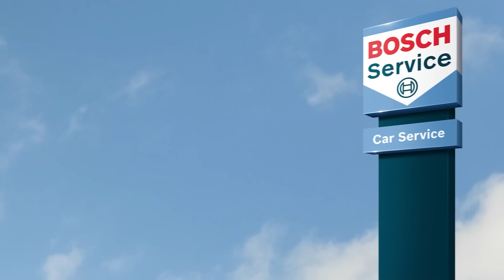Fenerbahçe kurtarıcı aramaktan vazgeçmeli | Ali Ece, Emek Ege | İkili Mücadele #2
"Yanı Başınızdaki Birinci Kalite Araç Servisiniz: Bosch Car Service tüm Türkiye’de 7 bölgede her marka ve model araca profesyonel ve garantili bakım onarım hizmeti vermektedir. Siz de mutlu müşteriler arasında yerinizi alın. Kafanız rahat olsun. Hemen boschcarservice.com.tr’ye gidin ve aracınızın ihtiyacı olan her konuda randevunuzu alın. Yeni randevu sitemi ile gitmeden önce ortalama işlem maliyetini görerek bütçenizi ayarlayın.
-Periyodik Bakım
-Fren Sistemleri
-Elektrik Sistemleri
-Aydınlatma Sistemleri
-Muayene
-Motor
-Klima ve daha fazlası için yeni randevu sistemimiz olan benim servisim Bosch Car Service'ten hemen randevunuzu alın."

Ali Ece ve Emek Ege, Bosch Car Service'in sunduğu İKİLİ MÜCADELE'de her hafta kendilerine ayrılan süre içerisinde haftanın öne çıkan konularını değerlendiriyor.

Bu bölümdeki konu başlıkları:
- Fenerbahçe'de yaklaşan başkanlık seçimi
- Ali Koç, Aziz Yıldırım ve Sadettin Saran neler vadediyor?